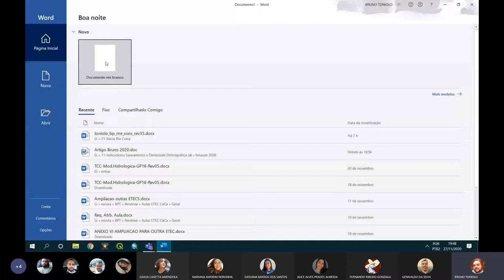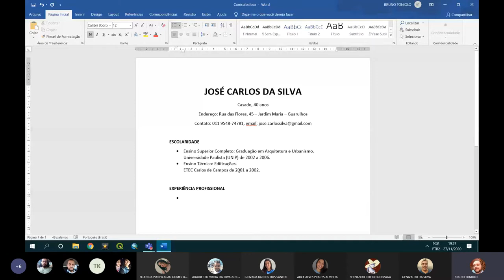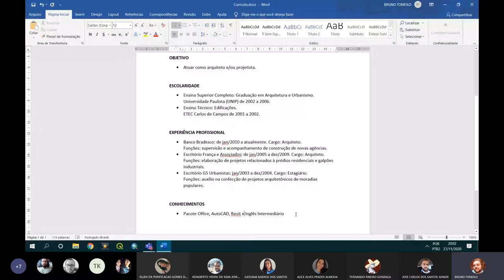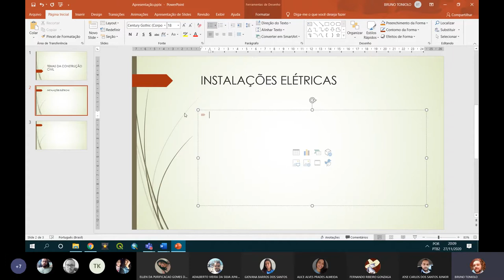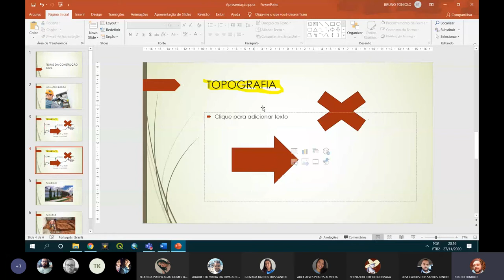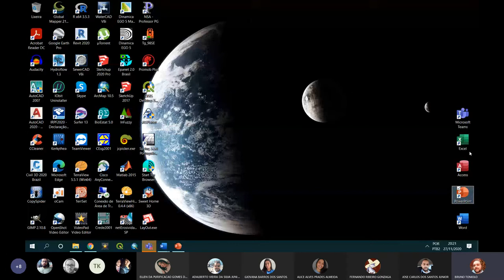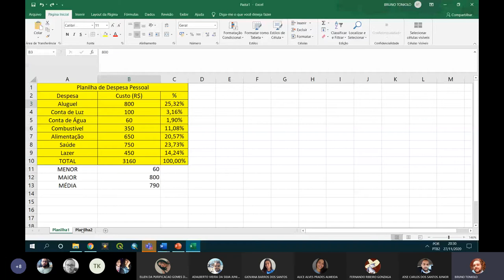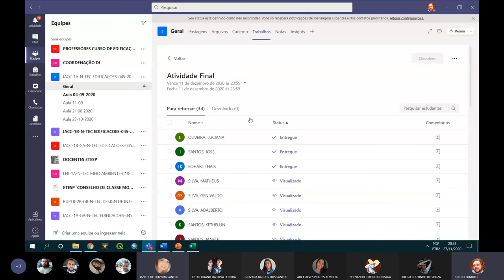Aula 10 - IACC - EDI - 27/11/2020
Aula 10: Noções de MS Word, Excel e PowerPoint
Informática Aplicada à Construção Civil
ETEC Carlos de Campos
27/11/2020